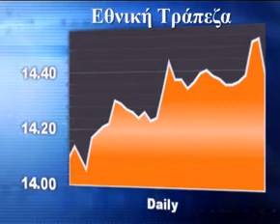Athens Stock Exchange Report 16 April. By FinancialMirror.tv